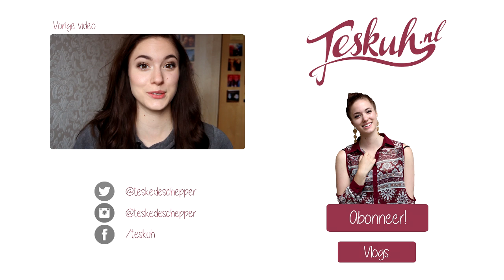All about Autumn ♡ | Teske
Vragen:

- Wat is je favoriete herfstdrankje?
- Laat je leukste muts/wanten zien
- Welke muziek luister je in de herfst?
- Welk parfum ga je het meeste dragen deze herfst?
- Wat is je lekkerste herfst geurkaars?
- Wat is je favoriete make-uplook voor de herfst?
- Go to herfst moisturizer?
- Wat is je favoriete herfst snack?
- Hoe ga je verkleed met Halloween?

Hoi, ik ben Teske de Schepper en ik maak video's op de channels Teskuh, MyLovebugLife en Teske. Op dit kanaal maak ik video's over beauty, fashion en lifestyle. Als je op zoek bent naar shoplogs/hauls, tutorials, make-up looks, unboxings, do it yourself of gewoon een gezellig praatje, dan zit je hier goed.